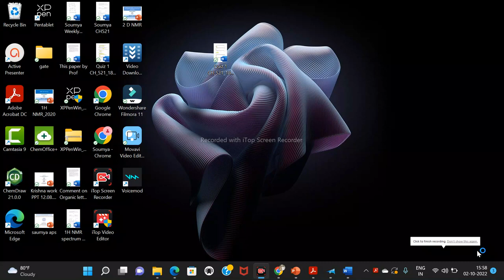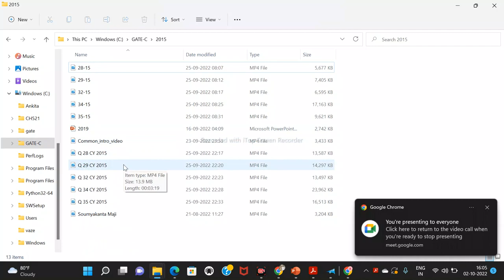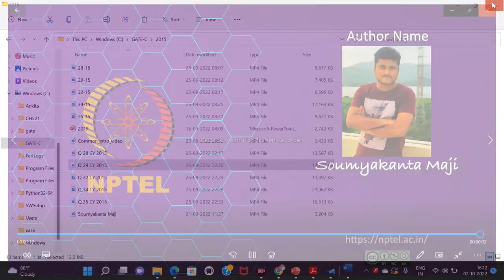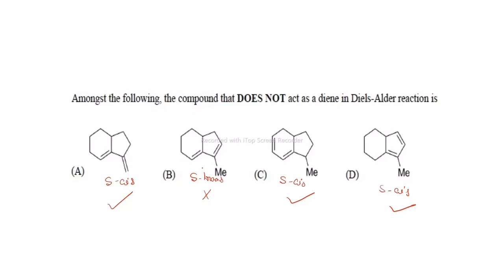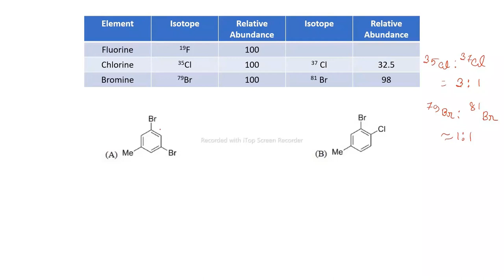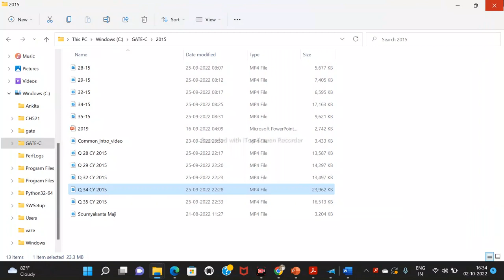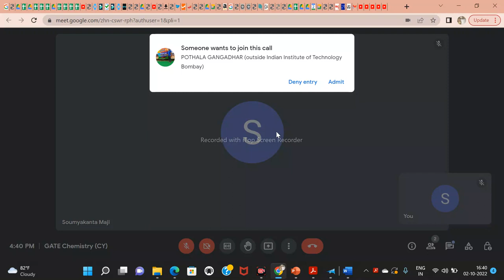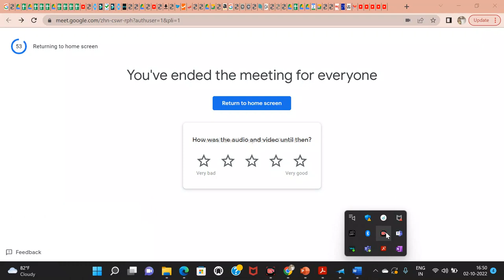GATE Preparation C143 | Organic Chemistry